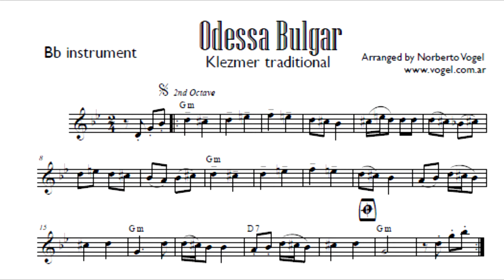BACKING TRACKS: "Odessa bulgar" (traditional Klezmer)